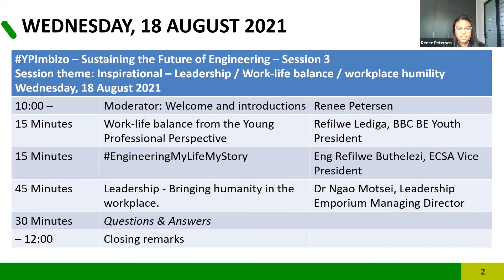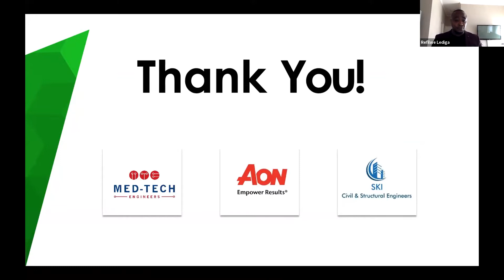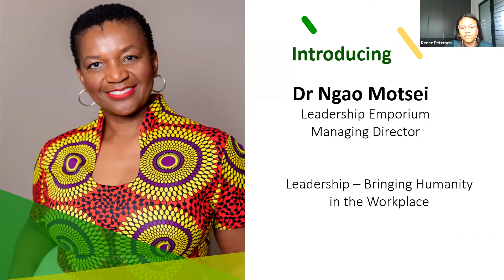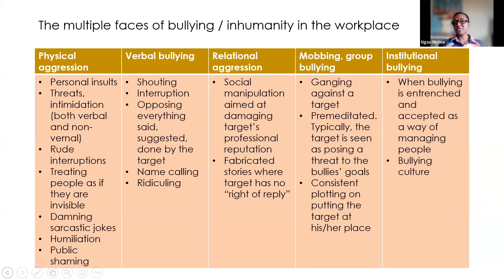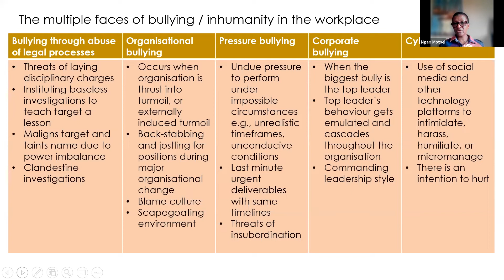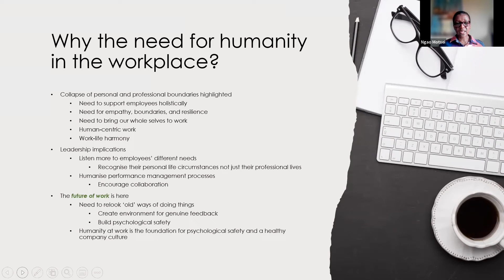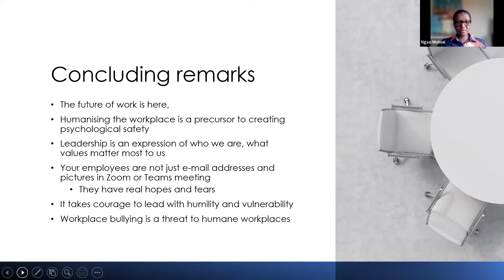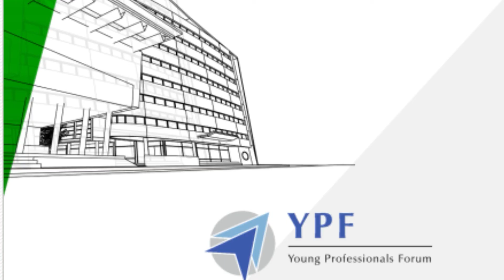YPImbizo - Sustaining the future of Engineering _Session 3